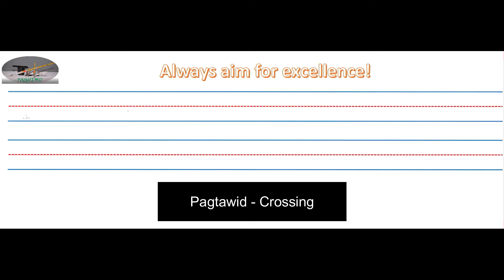Pagtawid - Crossing | Filipino - English translation | Cursive Writing | Gabay sa pag-aaral